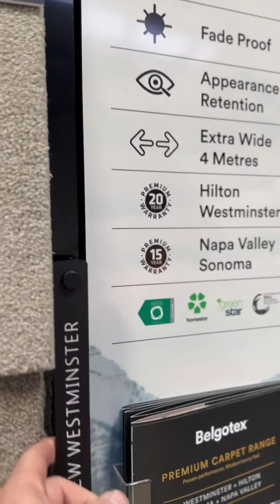Shitting Bricks - this is the Weekly Wrap: Episode 223.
Leesshhgooo LEGO - this week was pretty much consumed by a massive install at Westfields Riccarton for the team at Panda Inspire and LEGO.

On top of that epic install the team ripped through a number of awesome vehicle wraps and created a wicked custom retail stand for the team at Belgotex.

It’s been a great week… actually, it’s been

Although we like to have a bit of fun there is a serious side to the business.

Our Purpose is "To Help Businesses To STAND OUT!"

Shot with:
Lumix GH-5